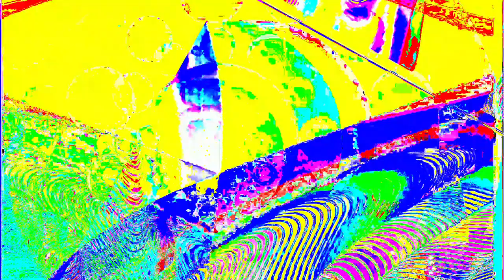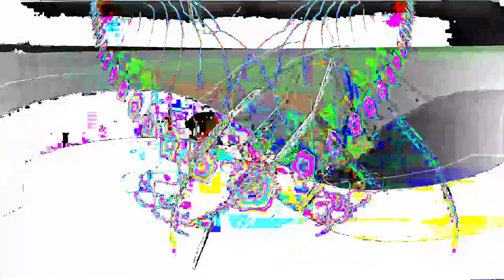Movie 24 06 20 07h25m42s